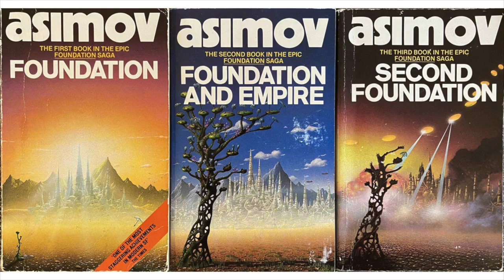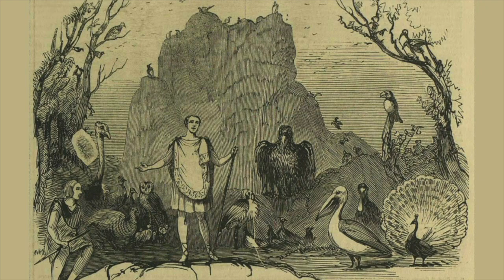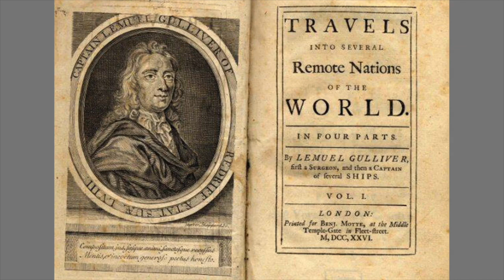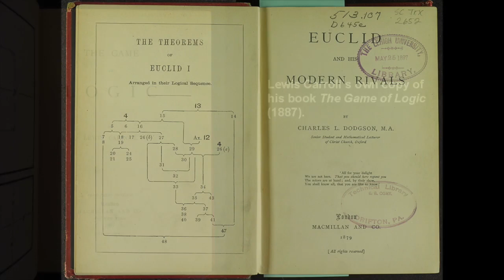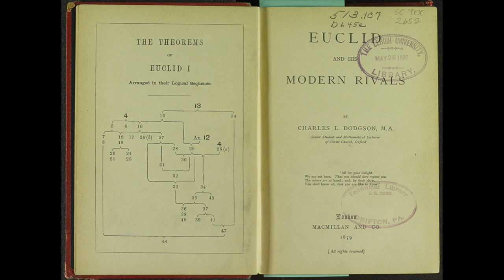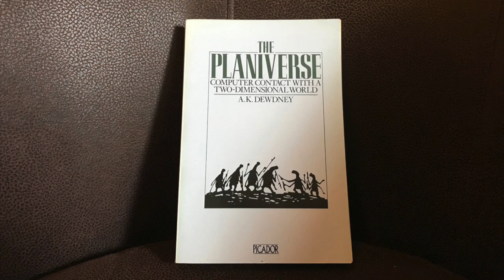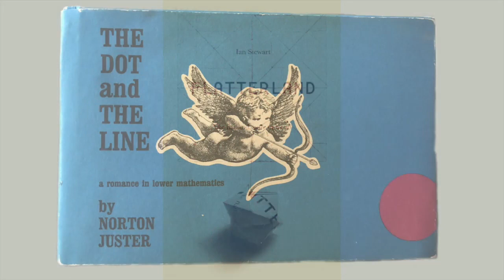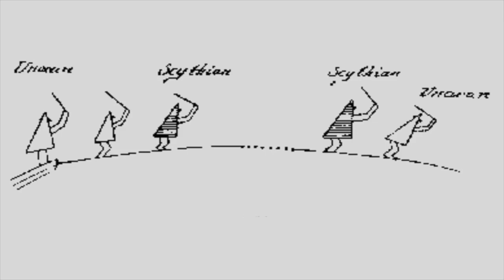Mathematics in literature, Part 1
Mathematics often finds its way into fiction because it’s so fantastic and makes for a good plot device. At other times an invented story serves to explain some aspect of maths or to speculate where maths might lead in the future.